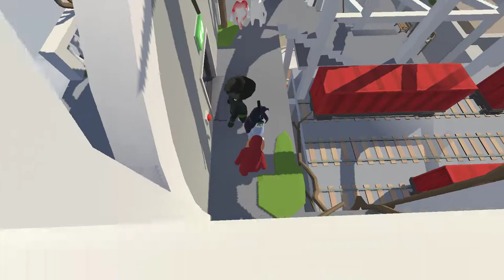PILOT EPISODE OF THE HUMAN CENTIPEDE